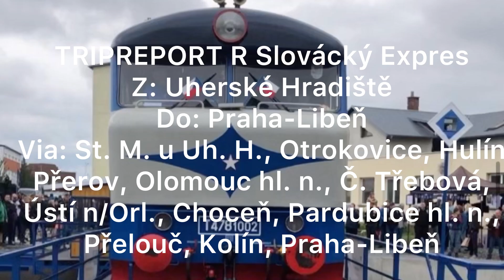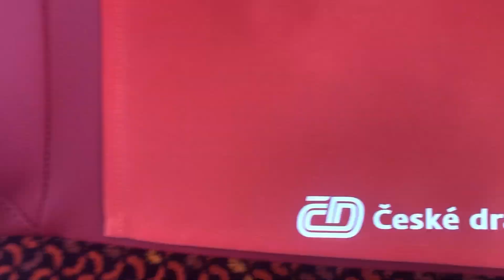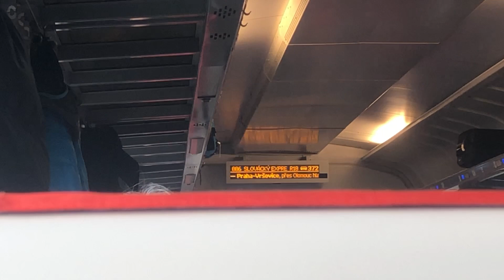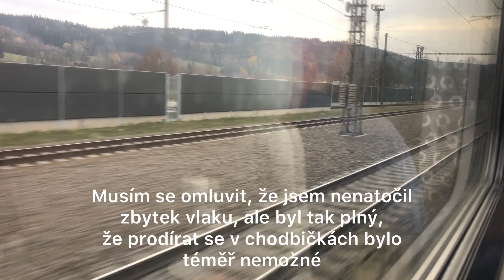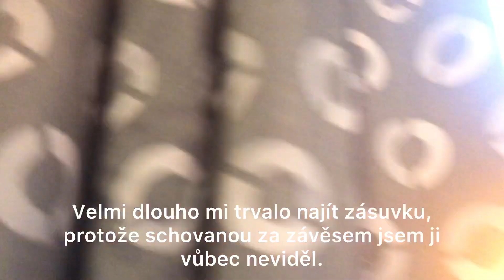TRIPREPORT R 886 Slovácký expres z: Uherské Hradiště do: Praha Libeň |ČD 1. třída